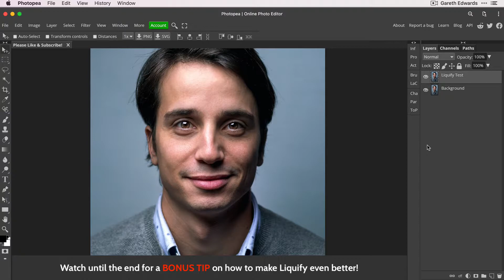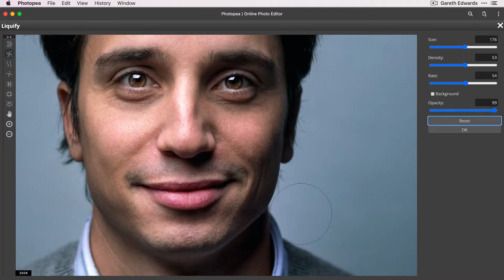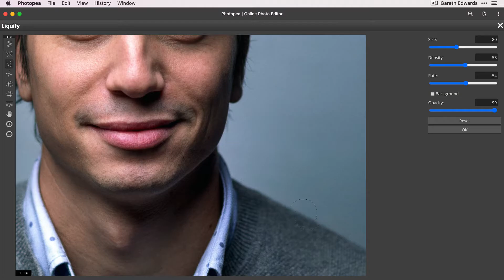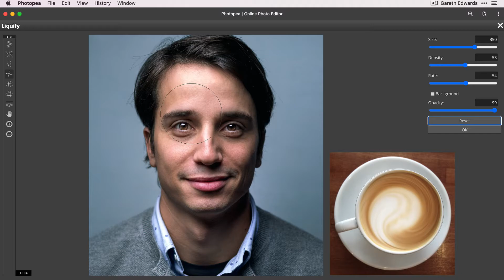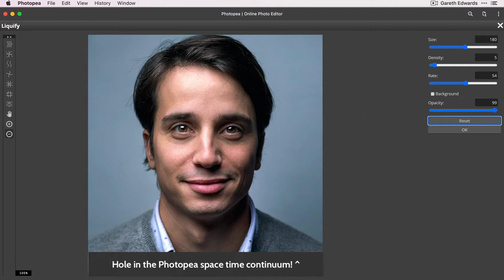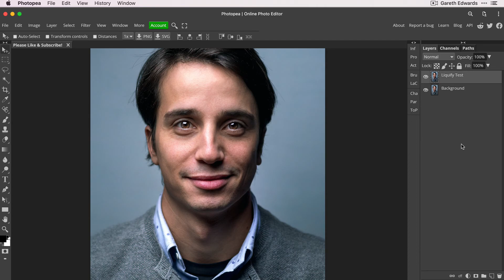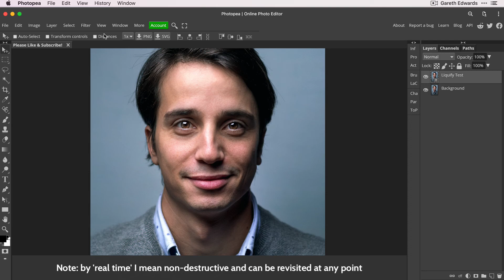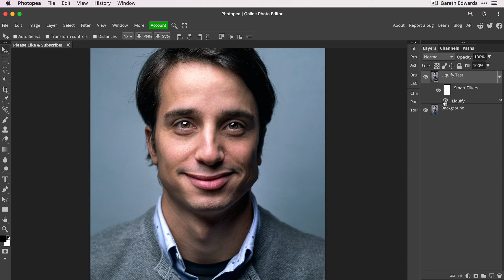How to use the LIQUIFY Tool in Photopea [Photopea Fundamentals]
In this easy to follow video, I am going to show you how to use the Liquify tool in Photopea so that you clearly understand all the different options and parameters that it features. This will make you super confident in the future when using this powerful and fun tool!

This is part of an on going type on content on this channel i’m calling ‘Photopea Fundamentals’ , where by I will be focussing on one specific tool or function, and explaining it as clearly as possible, so you can steadily level up your knowledge of all the tools at your disposal.

⏱️  Useful timestamps

0:00 Intro: How to use the Liquify Tool in Photopea
0:30 Smudge brush
1:25 Reconstruct brush
2:35 Smoothen brush
4:30 Twirl brush
5:50 Shrink brush
6:20 Blow Brush
6:47 Push Left brush
8:35 Hand tool and Zoom in / out
9:25 Size slider
9:35 Density slider
10:40 Rate Slider
11:35 Background
12:45 Bonus Tip!